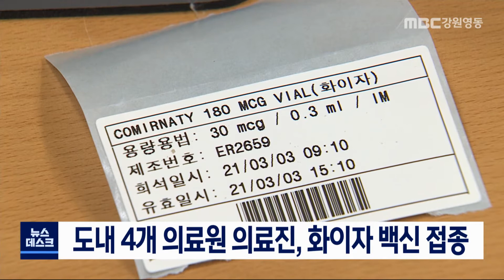[단신] 도내 4개 의료원 의료진..8일 화이자 백신 접종 210304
강원도에서 화이자 백신 접종이
오는 8일 원주와 강릉, 속초와 삼척 등
도내 4개 의료원에서 시작됩니다.
◀ＥＮＤ▶
강원도에 따르면 이달부터
코로나19 전담 치료병원 의료진에 대한
백신 접종이 시작된 가운데,
도내 4개 의료원 의료진의 경우 화이자 백신을 맞는 것으로 결정됐습니다.

초저온 냉동고가 필요한 화이자 백신의 경우
특수 배송 차량이 의료원까지 백신을 이송할
예정입니다.

오는 10일에는 강원대학교병원
의료진에 대한 화이자 백신 접종이
예정돼 있습니다.//